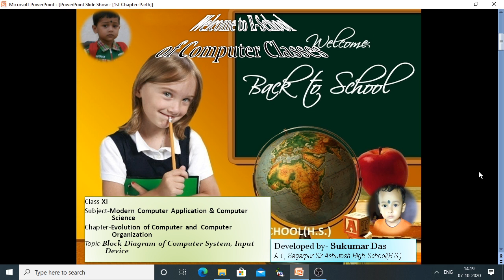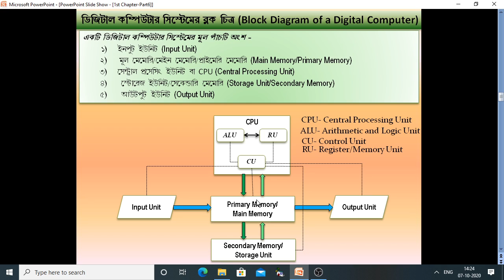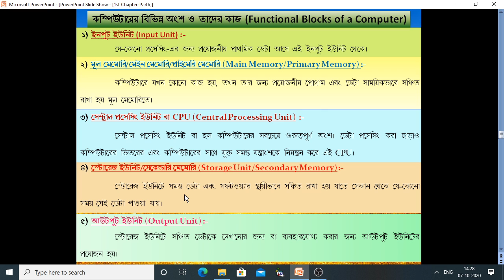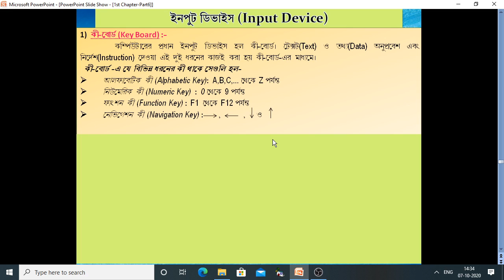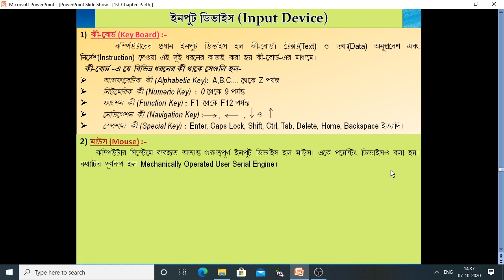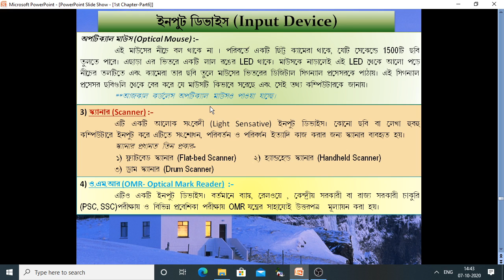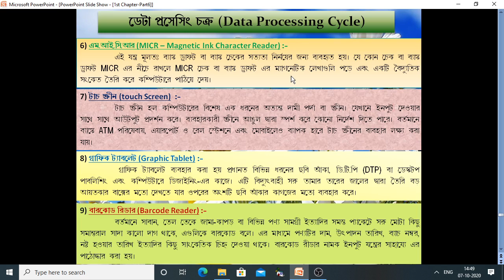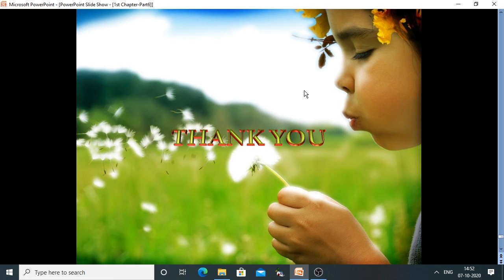Block Diagram of a Digital Computer & Different Input Device, Class-XI, WBCHSE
For the students of Class-XI Subject-Modern Computer Application and Computer Science, WBCHSE